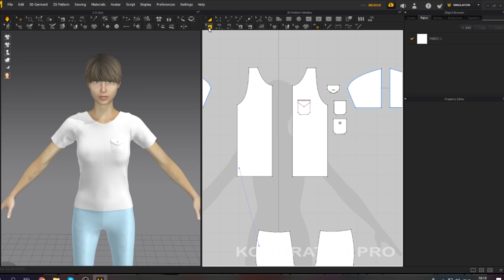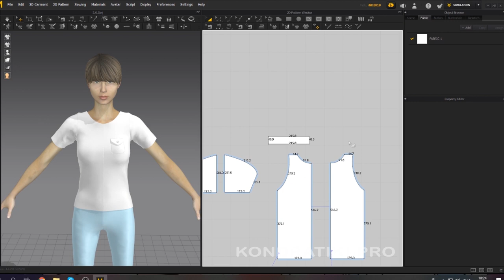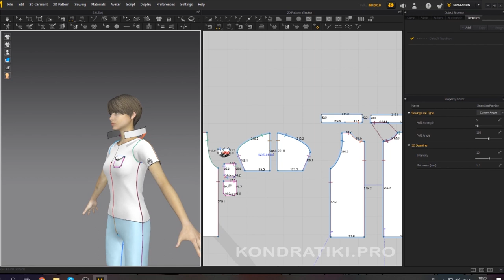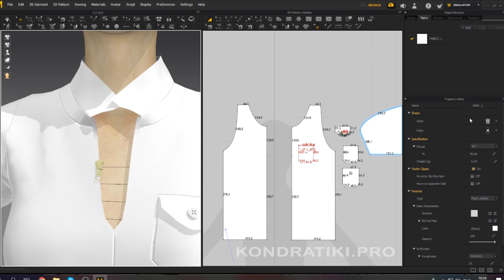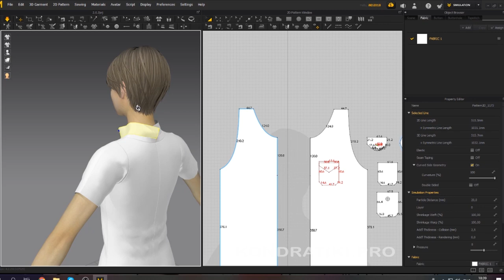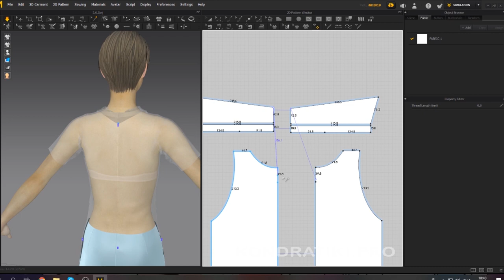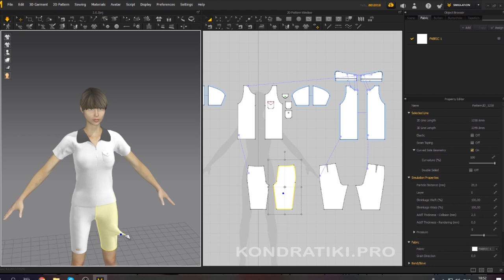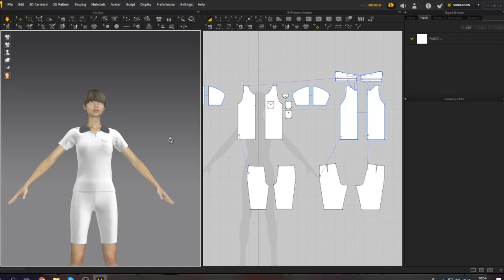5. Молния и воротник в Marvelous Designer | Курс дизайна в MD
Добро пожаловать в пятый урок курса Marvelous Designer, в котором мы научимся создавать молнии и воротники. Работать с булавками и прочей оснасткой.

В уроке:
• создание молний
• создание воротника
• свойства застёжки
• булавки
• заморозка геометрии

Слишком медленно? Увеличь скорость воспроизведения.

Поддержать проект рублём (WMR) - R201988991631

Удачи, дизайнер!